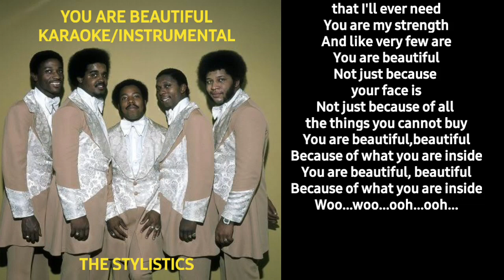You Are Beautiful - The Stylistics | Karaoke | Instrumental | With Lyrics